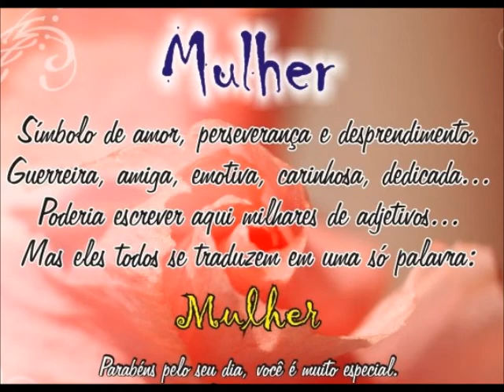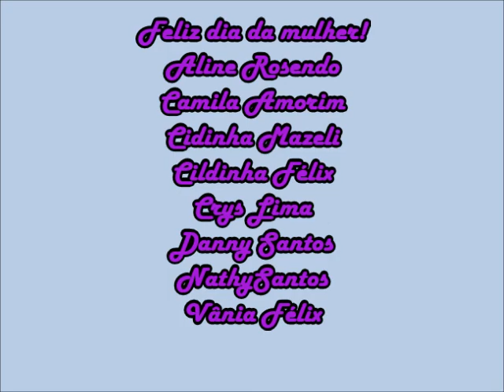Dia da mulher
Aline Rosendo
Camila Amorim
Cidinha Mazeli
Cildinha Féliz
Crys Lima
Danny Santos
Nathy Santos